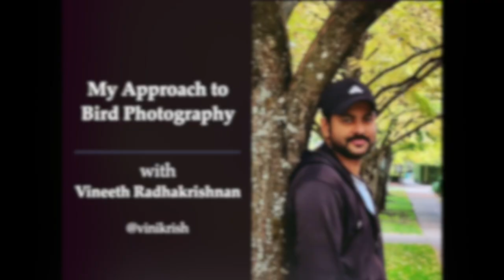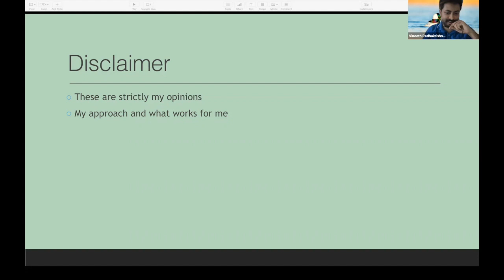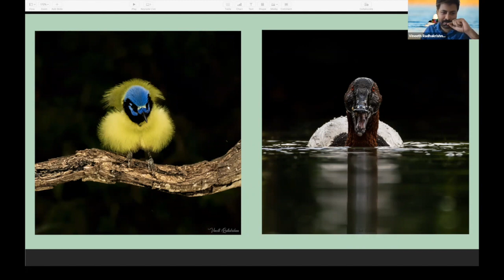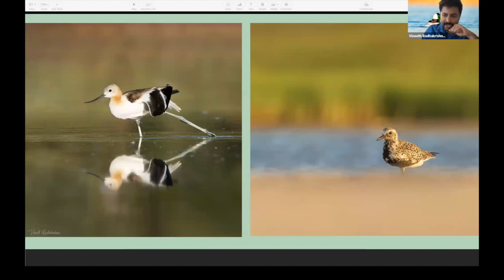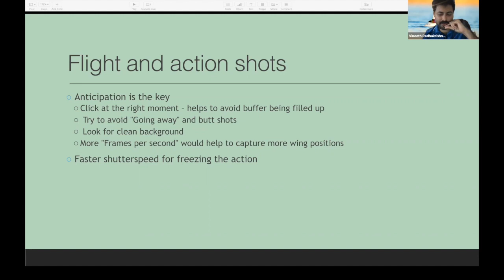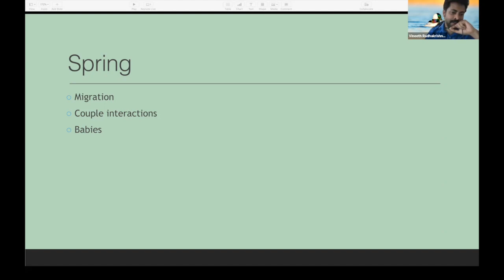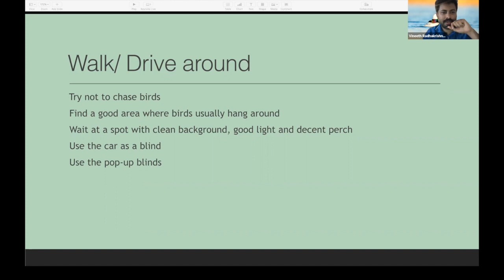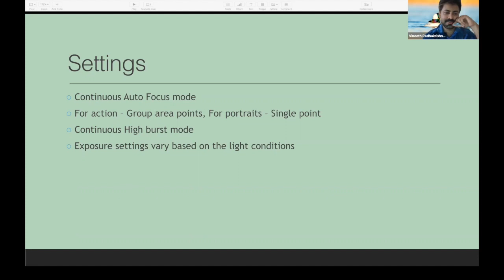Session 81 - My Approach to Bird Photography with Vineeth Radhakrishnan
In this presentation, nature photographer, Vineeth Radhakrishnan shares his tips and techniques to creating images of his favorite subject — birds.  Vin has traveled all over the state of Texas (and beyond) to find different species of birds.  He’ll share his thoughts on planning; visualizing; and capturing images that include the species’ habitat and colorful backgrounds to make his images pop.